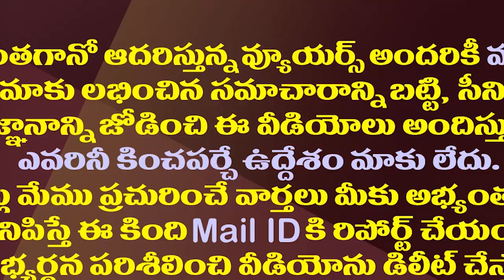ఒంటరిగా జగన్ ను ఓడించలేమని చంద్రబాబు ఒప్పుకున్నట్లే.!| Does Chandrababu Accept YS Jagan's Strength?